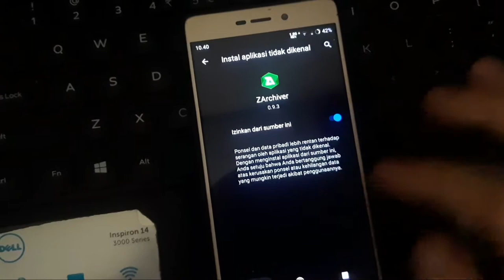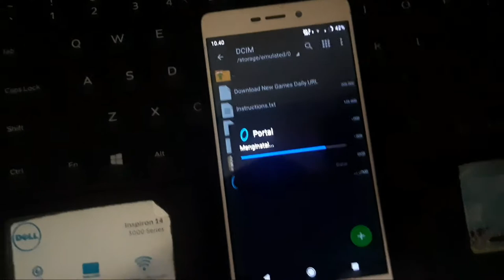Test game Portal on Xiaomi Redmi 3x/3s, Ram 2 Gb 😅😅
Spesifikasi hp
Redmi 3x
ram 2gb internal 32gb
snapdragon 430
Custom Rom : Corvus Os Android 10

Redmi3x/3s
Snapdragon430/435